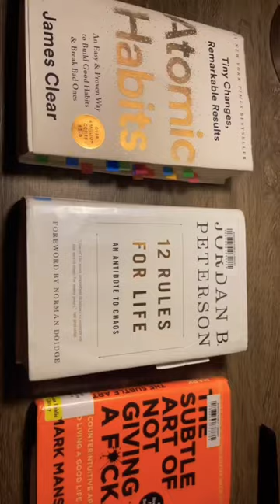4 Self-Improvement Advice | TRUTH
4 things YOU should be doing on your self-improvement journey!